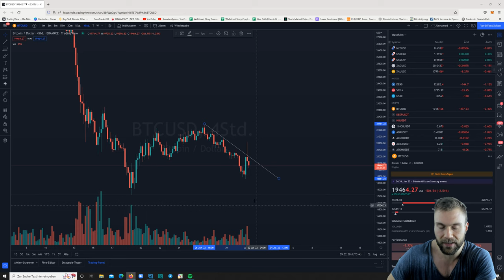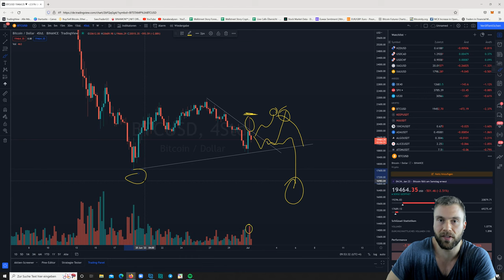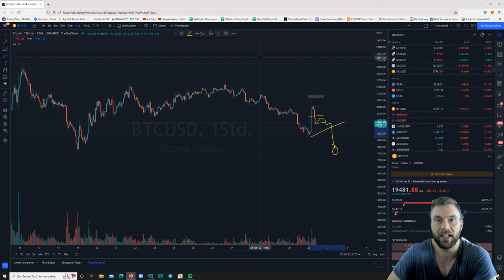Bitcoin Update: Starke Bewegungen in der Nacht - neues Tief in Aussicht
Bitcoin hat in der Nacht extreme Bewegungen gesehen, die sich am frühen Morgen wieder abbauen. Die Indices scheinen vorbörslich sehr schwach zu sein, entsprechend erwarten wir auch keine Überraschungen für Bitcoin.

Wir sprechen über alles Wichtige im Video!

Wichtige theoretische und praktische Informationen in diesem Video.

Liebe Grüße
Trading_Dom